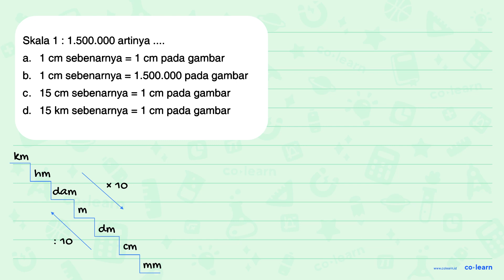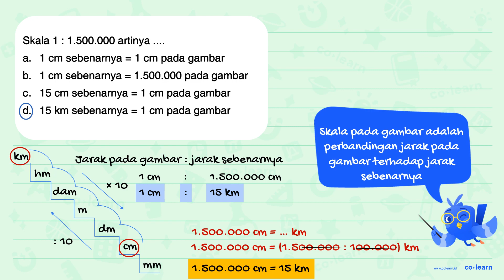Skala 1 : 1.500.000 artinya....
Topik atau Materi: Skala - Skala - Aritmatika - Matematika Kelas 5 SD - KTSP

Sumber Soal: Matematika Kelas 6, KTSP, SKN, 2009 , Depdiknas

00:00 : Bedah Soal
01:00 : Konsep, rumus dan pengertian Skala
01:18 : Langkah penyelesaian soal
01:16 : Jawaban akhir
01:46 : Penutup